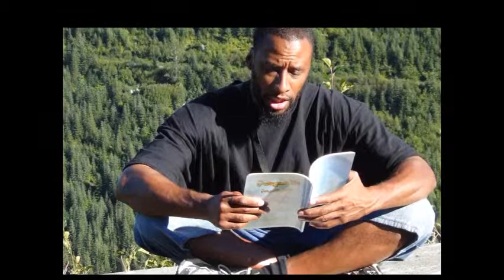Obey Allah And The Messenger And Islamic Authority: Protests Rebellions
Islamic  Protests In Seattle??? What's Islamic about that?!